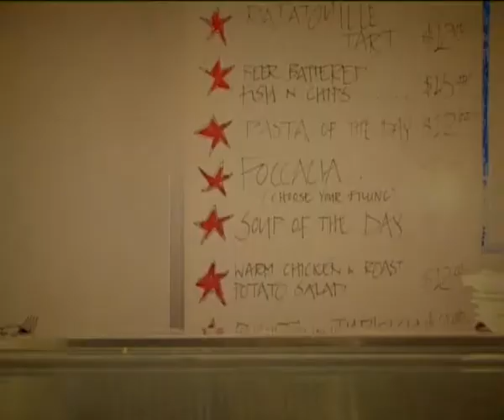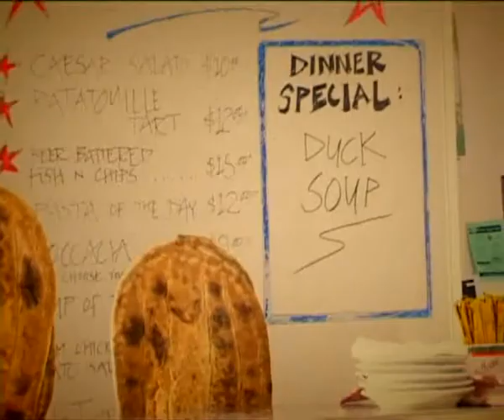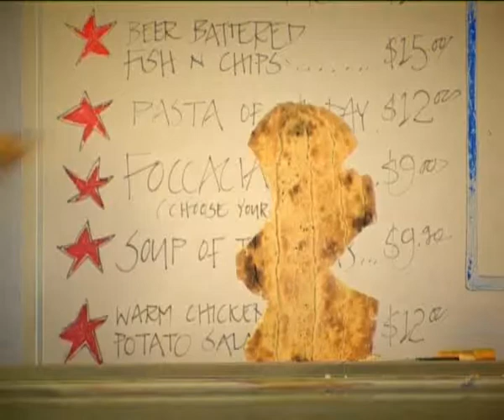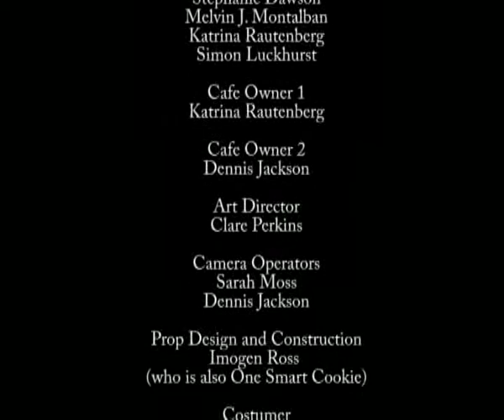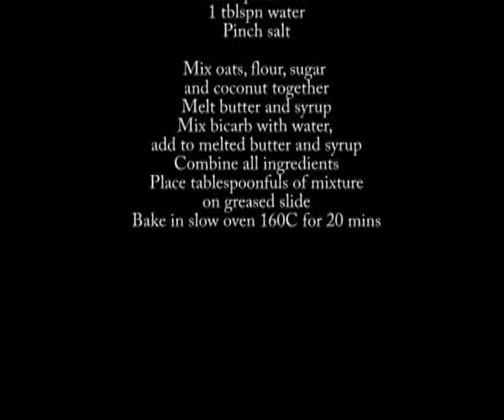The Buns of Navarone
A bunch of Anzac biscuits we come to know and love go to war and get blown to bits.